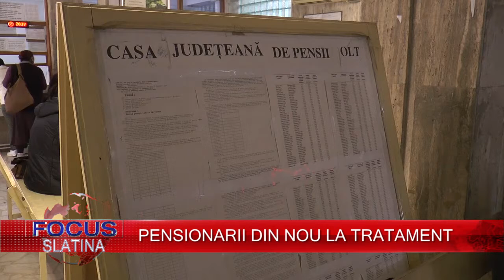PENSIONARII DIN NOU LA TRATAMENT (24 04 2017)